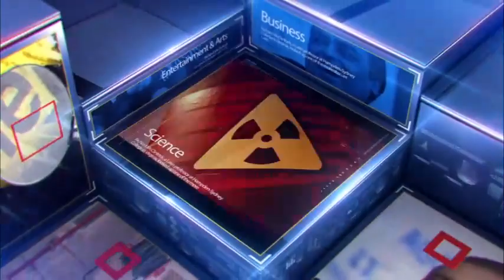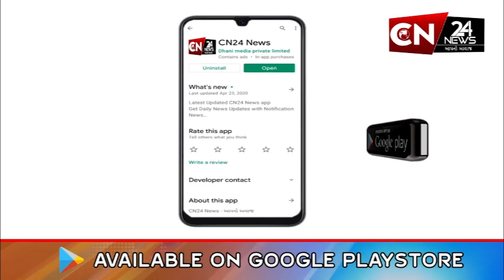રાષ્ટ્રીય : ચૂંટણી પંચ દ્વારા આપવામાં આવી મોટી ચેતવણી